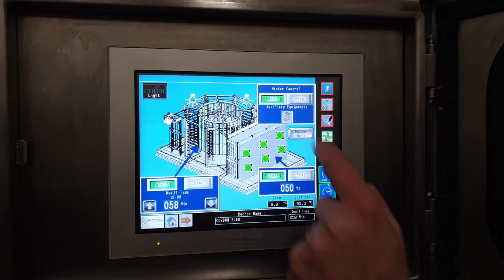Spiral freezer Dantech F.S. 20 tiers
Used and in excellent condition Dantech F.S spiral freezer with 20 tiers and belt washer. Total belt width 655 mm, effective belt width 585 mm and maximal product height 65 mm. Drum motor on top of the spiral, belt motor SEW-Eurodrive 3 kW - 1455 RPM. Evaporator Thermofin with 6 Grundoss fans 2,2 kW - 1450 RPM. Beltwasher C.I.P. cleaningsystem and controlpenel with Danfoss VLT 2800 controllers. This spiral is complete with sandwich panels, inside completely seamless welded.